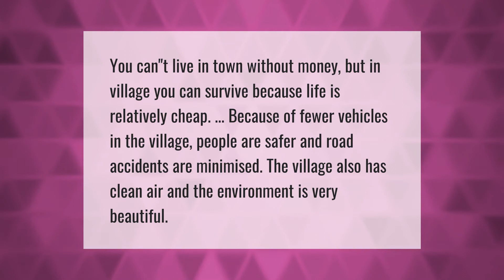Why is village life better than city life?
Village Life Vs City Life Essay • Why is village life better than city life?

Laura S. Harris (2021, March 30.) Why is village life better than city life?
    AskAbout.video/articles/Why-is-village-life-better-than-city-life-203623